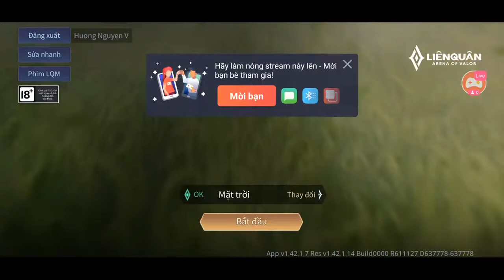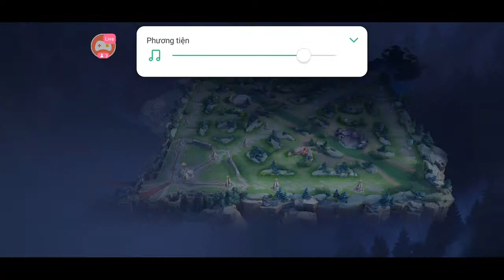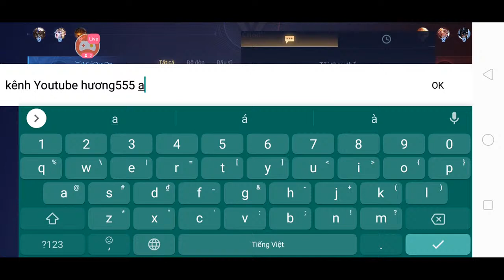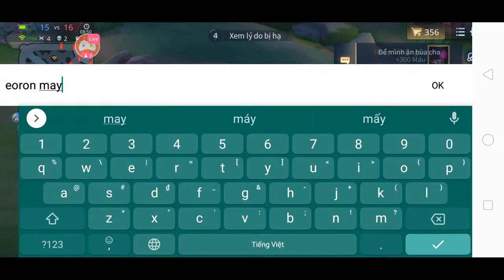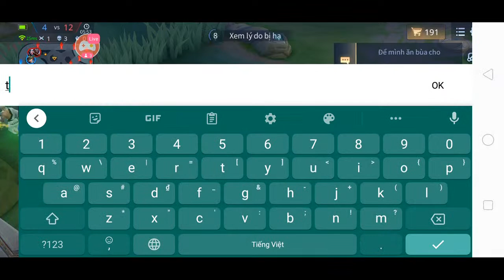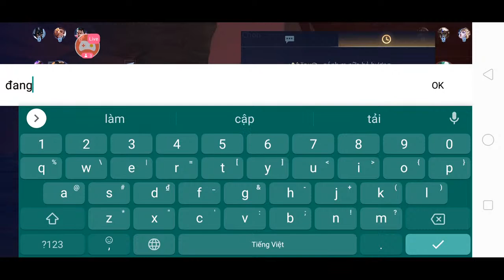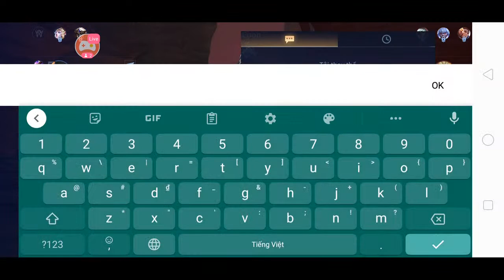trực tiếp livestream kéo mọi lọi ranh cùng hương 555 chinh phục